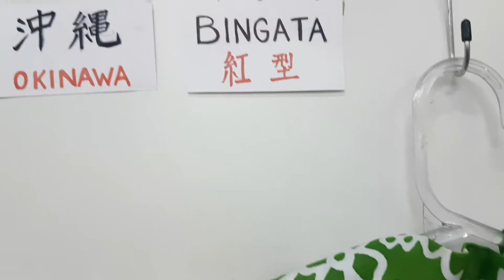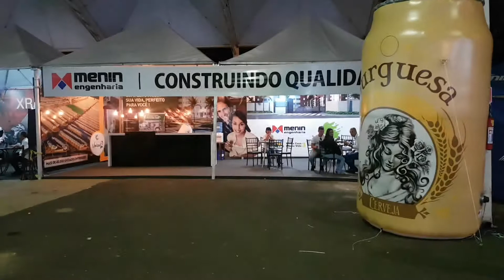Japan fest parte 2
Segunda parte do Japan fest 2018,com Cosplay e artesanato típico
Em nota: última música da dança das meninas japonesas foi retirada por motivos direitos autorais ok